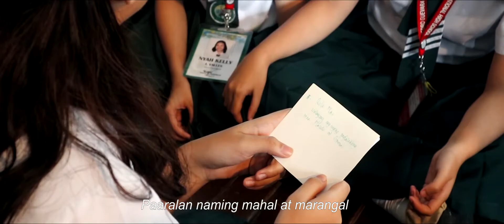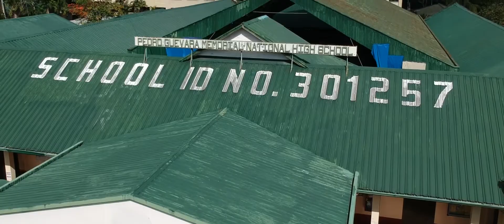PGMNHS HYMN (Lyrics Video)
PEDRO GUEVARA HYMN
(The Official Hymn of Pedro Guevara Memorial National High School, Santa Cruz, Laguna)

Lyrics and Composer: Mr. Ronald Estrosa
Principal: Mr Willy D. Federico
Consultant: Mrs. Florina C. Federico

Cinematography and Edit: Royce Ronald Ballesteros
Directed and Shot by: Royce Ronald Ballesteros
Miguelle Cymone Torralba
Drone Pilot: Miguelle Cymone Torralba
Story and Scriptwriter:Ian James Goma
Light Supervisor: Miguelle Cymone Torralba
Royce Ronald Ballesteros
Casts: Nadine Talabis
10-Belardo
9- Aelus
8-Beryl
7-Sampaguita
TLE teachers